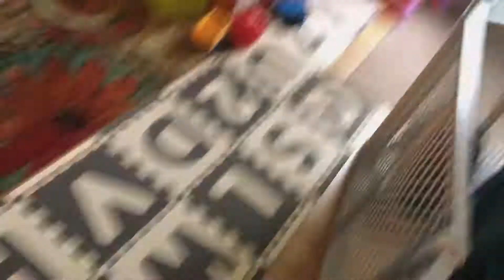Josephine's Weekly Woo | Ep 18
We love Adam The Woo! So for the new year I decided to film my daughter watching his daily vlogs. I will upload the week's clips at the end of the week.

These following clips are from May 1st to May 7th.